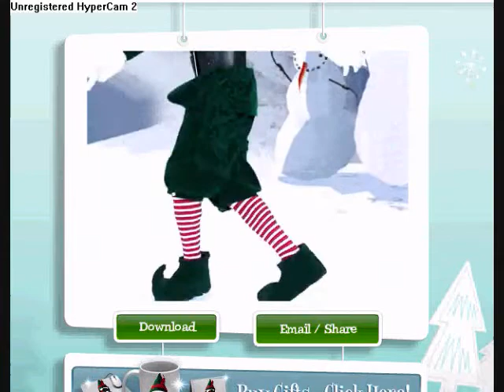Something strange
happy holidays! XD